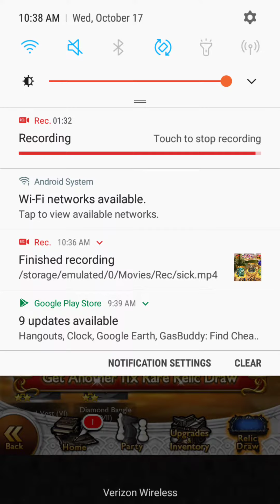FFRK - Mythril Madness 301 - Pawns of Evil Banner 1 Draw (Ducky)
You get a 6*? Not too bad.

Guys tired of Mythril Madness yet? :)